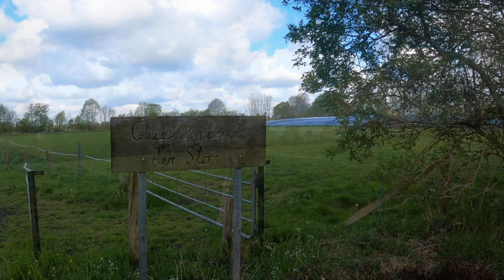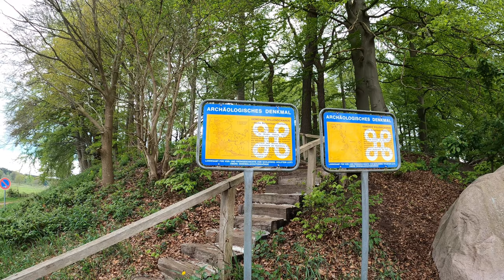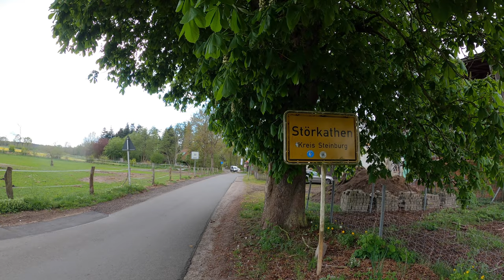Unterwegs auf dem nicht existierenden Störradweg 1/2 | 4K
Flussradeln der anderen Art. An der Stör, ein 87 km langer Fluss in Schleswig-Holstein, gibt es keinen begleitenden offiziellen Radweg, den man folgen könnte.
Ich habe mir eine Route rausgesucht, die ein Störradweg würdig wäre.
Durch Wiesen, kaum zu merkende Stadt Neumünster und wunderbare flache Landschaften werden durchquert.

Gefahren am 3. Mai